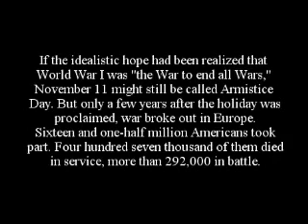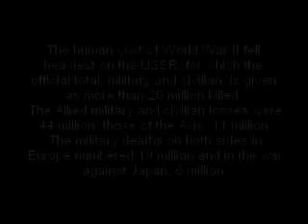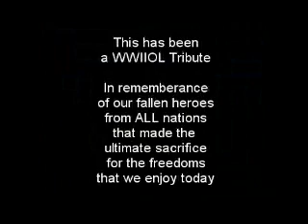SmackD's WWIIOL "Veterans' Day Tribute to Heroes"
-=Created 11/11/2001=- SmackD put together this moving in-game tribute to fallen heroes of real wars past and present - of all nations.

According to SmackD:

"A bunch of guys got together for a Veterans' Day Parade at Area 51 (WWIIOL 'development' area) and this was the result.  A WWIIOL Veterans Day Tribute!  This video is from 2001."

Created by "SmackD", a member of the WWII Online (WWII based MMORPG) community.

Unless you've played the game (and partaken in the best Off Topic message board in history), you will probably not get most of the inside jokes.

(Posted by me, former WWIIOL player "Impugn")